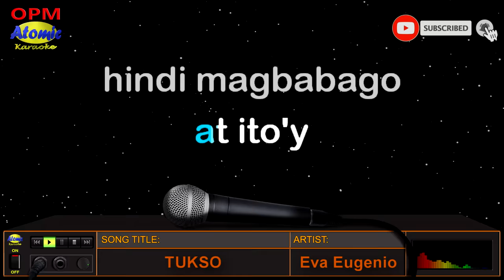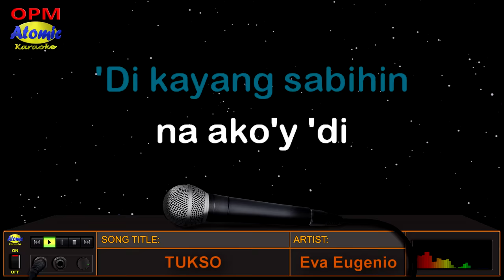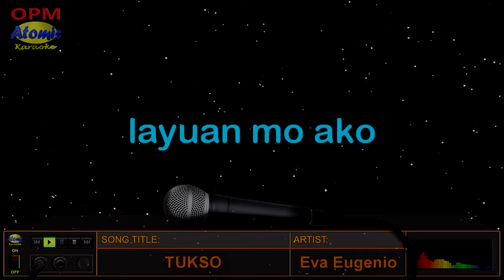TUKSO - Eva Eugenio (HD Karaoke)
Ikaw ba'y mahina at madaling mahulog sa tukso? Mahirap aminin, subalit marami sa atin ay madaling mahulog sapagkat tayo ay tao lamang. Iyan ang mensahe ng awiting "Tukso" na inawit at pinasikat ni Eva Eugenio na kiala bilang isa sa mga Jukebox Queens ng Pilipinas na kahanay nila Imelda Papin at Claire Dela Fuente.

_______________DETAILS:__________________
Music artist: Eva Eugenio
Video created by: Atomic Karaoke
Layout and Design created by: Atomic Karaoke